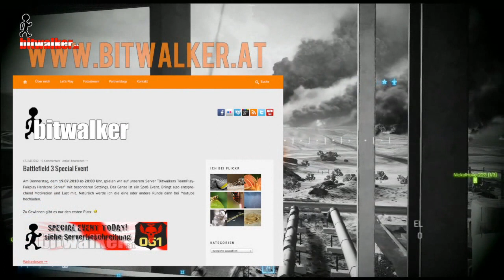Battlefield 3 MP #150 - Details SpecialEvent + Sniping am Ölfeld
Hier nochmal ein paar Infos zum Special Event.

Nebenbei versuche ich mich wieder als Sniper... ob das gut geht?!? ;)

Viel Spaß!